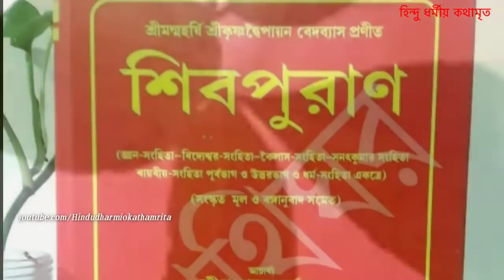বেল গাছ সৃষ্টির বিশেষ রহস্য//The special mystery of the creation of the bell tree//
বেল গাছ সৃষ্টির বিশেষ রহস্য।